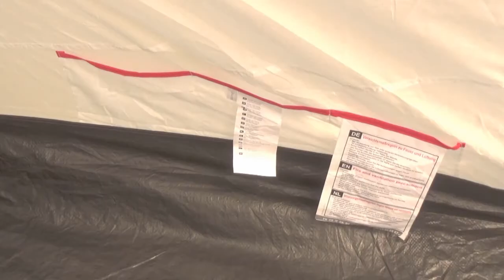ZΑΜΠΕΤΑΣ | Σκηνή 4 ατόμων ANCONA 4 Highpeak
Τα πάντα για το τροχόσπιτο, το αυτοκινούμενο και το camping από το 1978